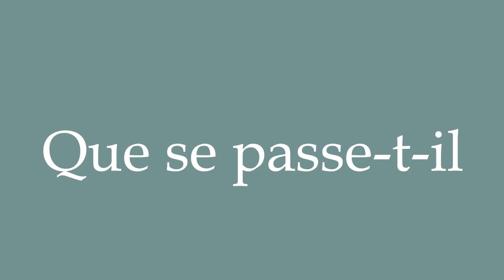How to Pronounce ''Que se passe-t-il'' (What's going on?) Correctly in French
Learn how to say and properly pronounce ''Que se passe-t-il'' in French with this free pronunciation tutorial. Apprenez à prononcer des mots en français grâce à nos tutoriels.